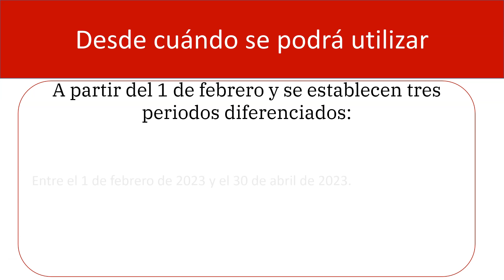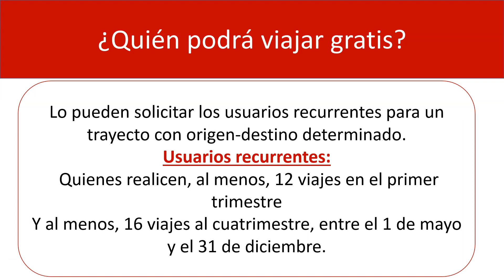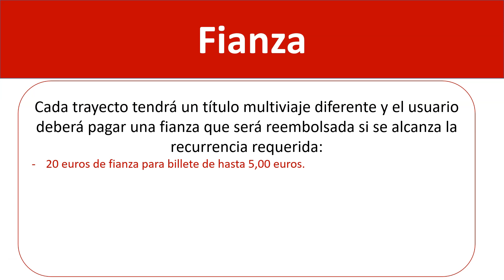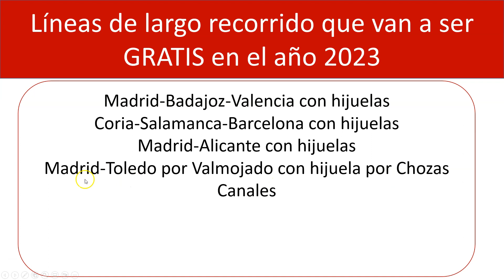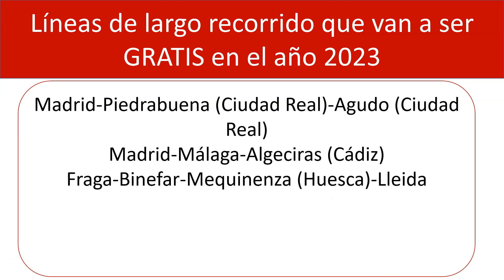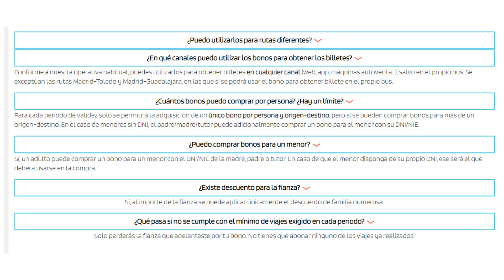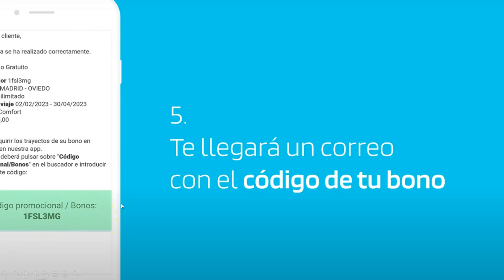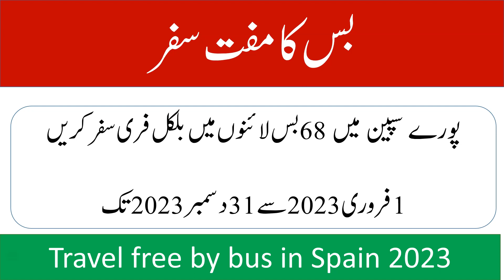FREE TRAVEL BY BUS IN SPAIN 2023